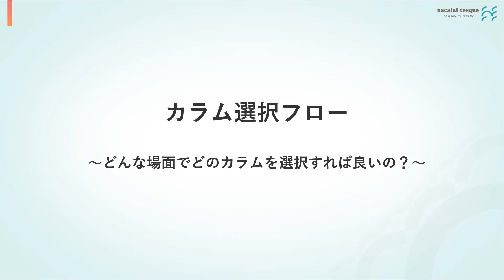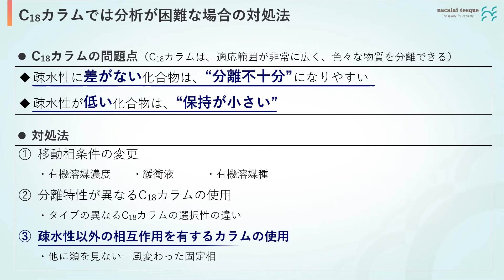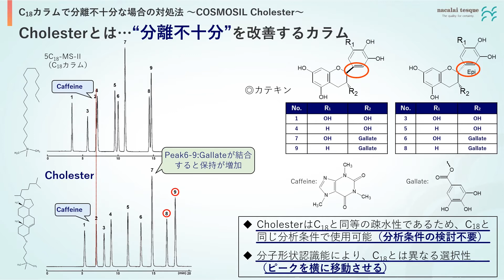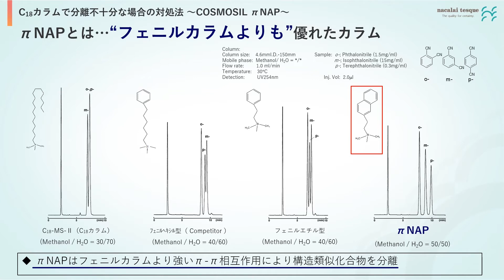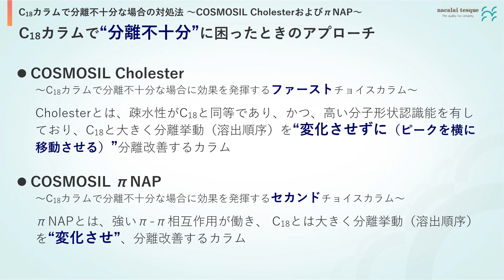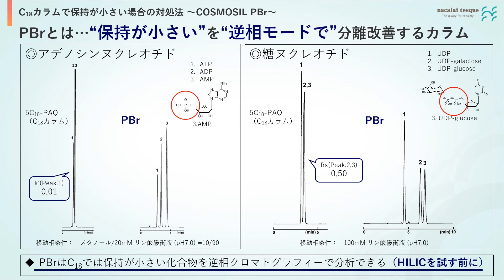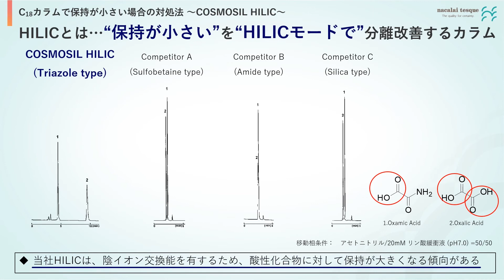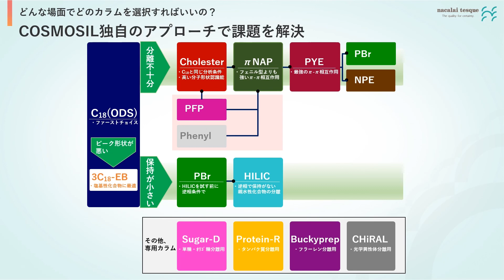【ビデオセミナー】 COSMOSIL カラム選択フロー ～目的に合ったカラムが見付かる～｜ナカライテスク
▼関連動画
【ビデオセミナー】 COSMOSIL HILIC ～逆相で保持のない親水性化合物の対処法～｜ナカライテスク
【ビデオセミナー】 COSMOSIL πNAP ～C18カラムで分離不十分な場合の対処法～｜ナカライテスク
【ビデオセミナー】 COSMOSIL PBr ～C18カラムで保持が小さい場合の対処法～｜ナカライテスク
【ビデオセミナー】 COSMOSIL Cholester ～C18カラムで分離不十分な場合の対処法～｜ナカライテスク